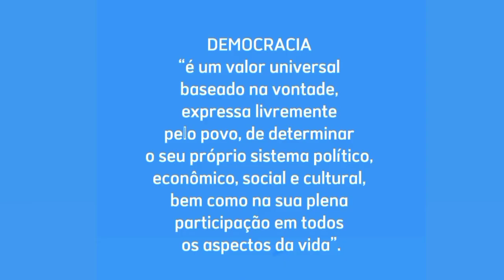DEMOCRACIA E DIREITOS HUMANOS - QUAL A RELAÇÃO?